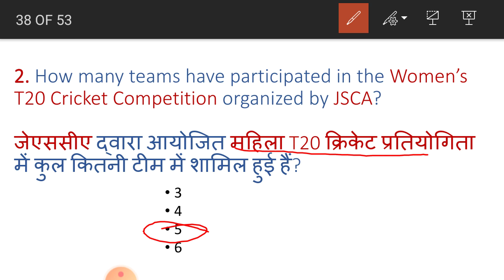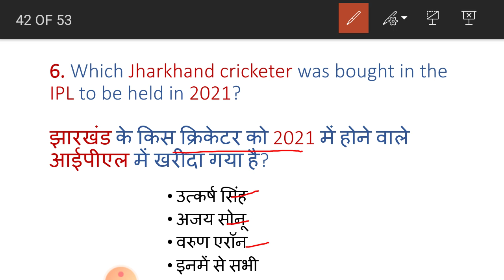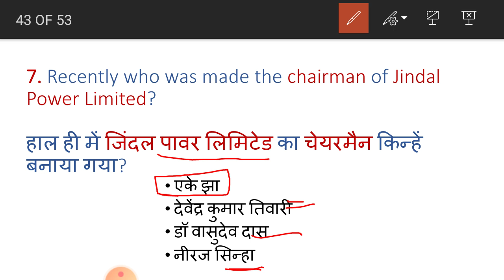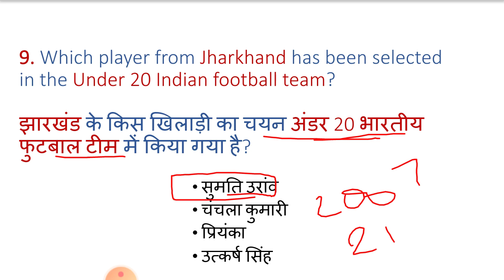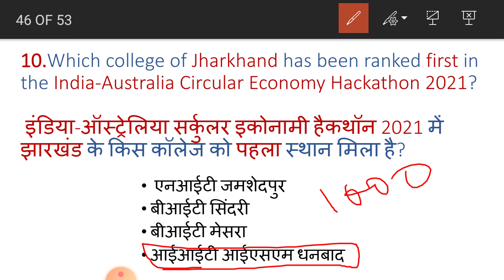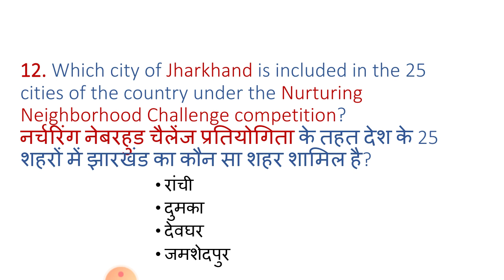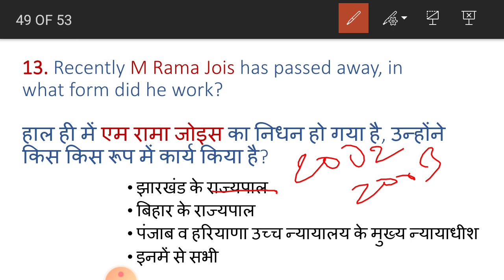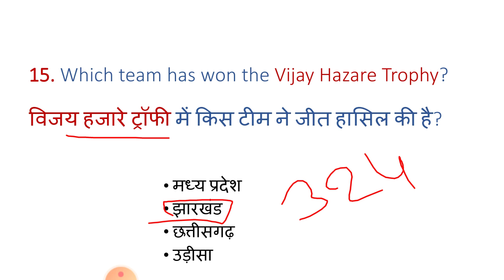15 Feb. - 21 Feb. 2021 Jharkhand Current Affairs ||JSSC CGL || JPSC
Jharkhand Current Affairs 2021 || 15 -21 February Current Affairs 2021 || Jharkhand News ||
Current Affairs 2021 || December 2021 || Important for JSSC, JPSC & all exams of Jharkhand || All Important Current Affairs 2021 ||

👉For pdf join telegram Channel Incredible Success

Important for JPSC, JSSC All Exams of Jharkhand